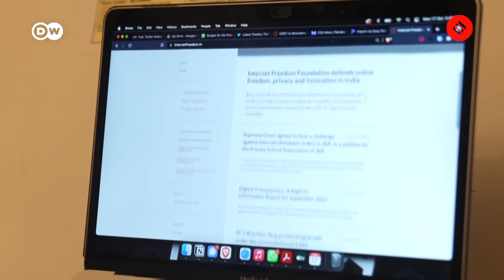India expands digitization amid worrying trends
In India, digitalization is moving aggressively forward with the launch of 5G services across major cities. It's been an incredible decade that has seen millions of citizens get online. But this expansion has been matched by growing censorship. @dwnews